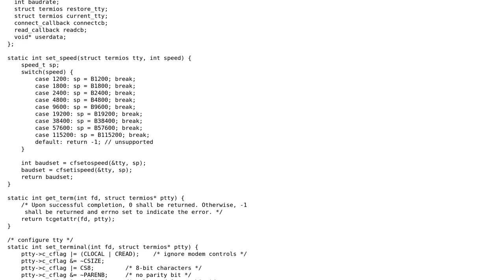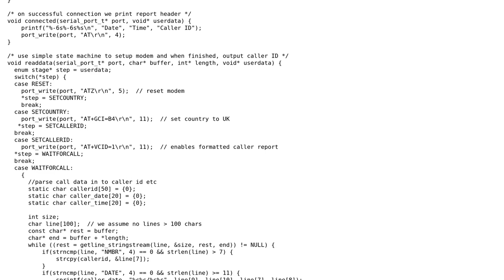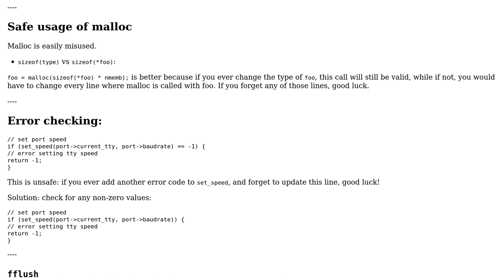Code Review: Serial port library for unix systems in C using callback model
With thanks & praise to God, and with thanks to the many people who have made this project possible! You are responsible for your own actions.